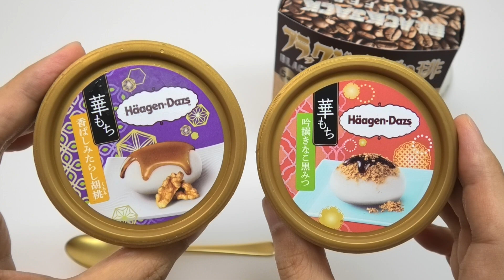Haagen-Dazs Mochi Ice 'Hana Mochi' 2021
Haagen-Dazs mochi ice 'Hana Mochi' Mitarashi Kurumi and Kinako Kuromitsu. They sell Hana Mochi series for a limited time every year. Mitarashi is sweet soy sauce, Kurumi is walnut. Kinako is roasted soybean flour, Kuromitsu is brown sugar syrup. Both of them are very yummy, but I like Mitarashi Kurumi more. Which do you want to eat? The price is 319 yen(about 2.8USD) each.